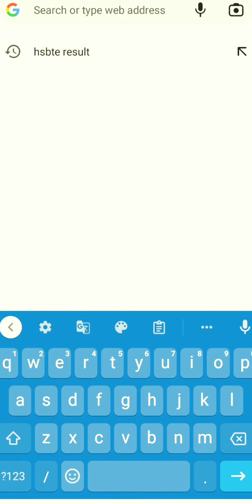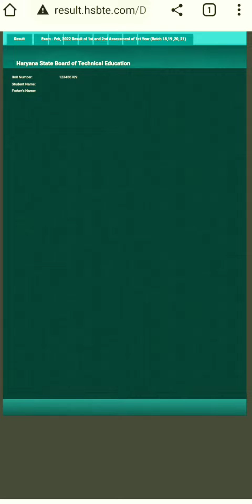1 & 2 Assessment Result Declared.... HSBET Results.....